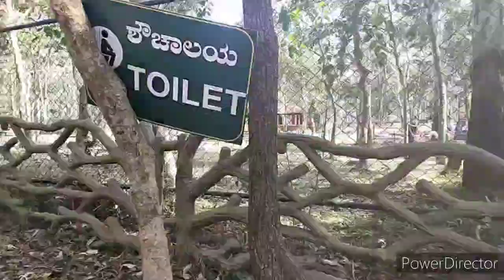Lion and Tiger Safari | Shivamogga Trip | Tamil Abbayi tho Telugu Kutty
Hi Friends,